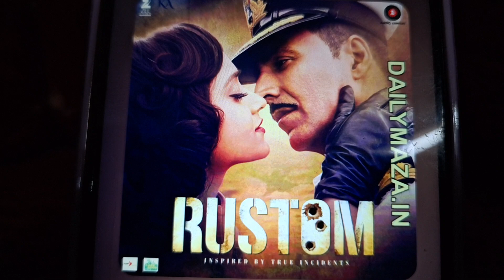💙💔❤️‍🔥❤️❤️‍🩹💕💋💕Tere Sang Yara Khush Rang❤️❤️❤️ Bahara💦💦💭💢💢🤍🤍💚💛🧡